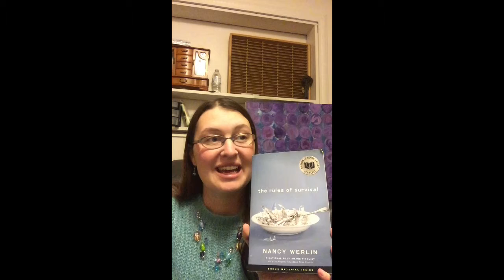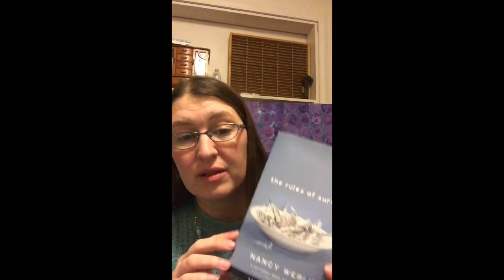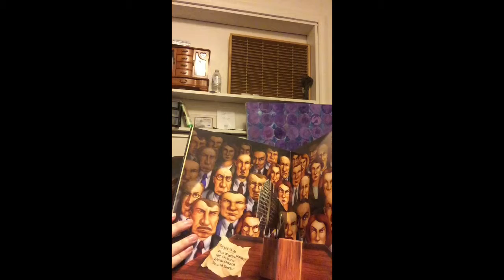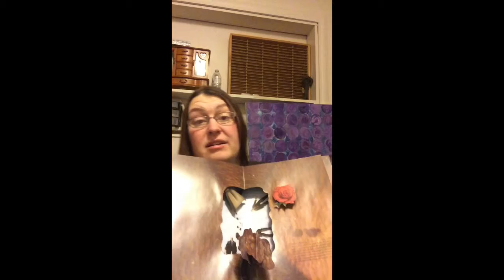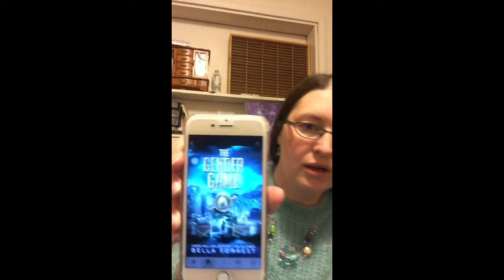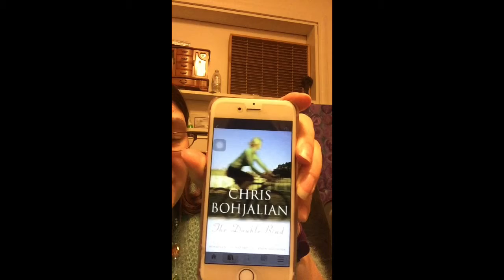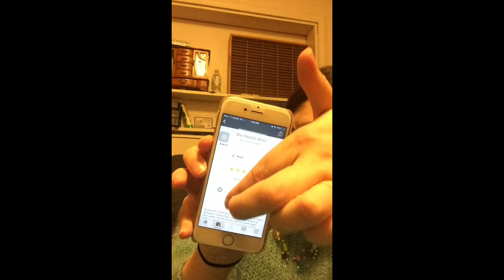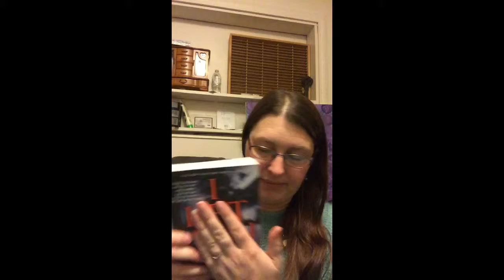Whatcha Readin: Chapter 2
New video book review!
The Rules of Survival by Nancy Werlin
The Double Bind by Chris Bohjalian
The Pop-up book of Phobias
The Gender Game by Bella Forrest

Goodreads: ShoesThatSparkle